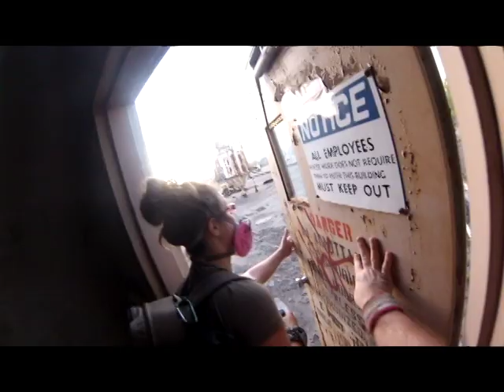Remingtion small arms factory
Remington Arms Company, Inc. was founded in 1816 by Eliphalet Remington in Ilion, New York, as E. Remington and Sons. It is the oldest company in the United States which still makes its original product and is the oldest continuously operating manufacturer in North America. It is also the only U.S. company which produces both firearms and ammunition domestically and is the largest U.S. producer of shotguns and rifles. Remington has also developed or adopted more cartridges than any other gun maker or ammunition manufacturer in the world. Additionally its products are distributed in over 60 foreign countries, making its distribution base and availability wider than those of its competitors.